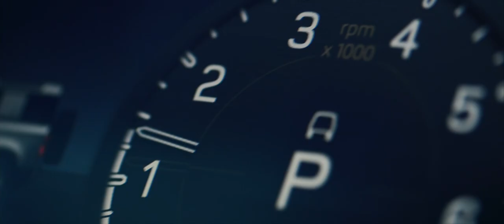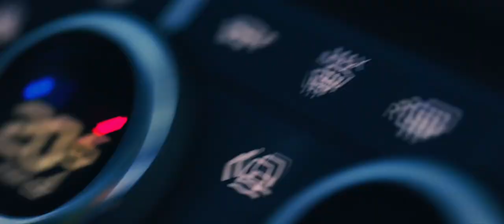Land Rover DEFENDER V8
The LandRover DEFENDER V8 builds on an iconic heritage, bringing a powerful option to the range of Plug-in Hybrids, and efficient Ingenium petrol and diesel powertrains.